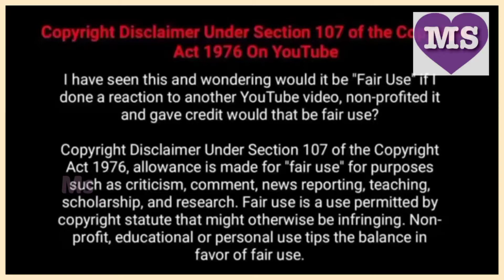kukku kukku song with comedy video 😂😂😂😂😂😂😂😂😂😂😂😂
all frds good